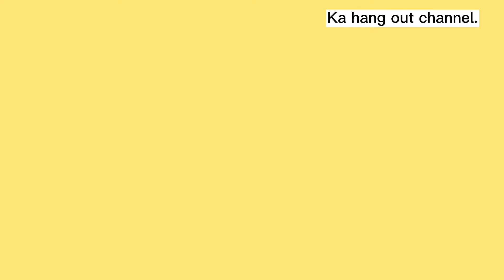Adventure tayo🌴, meron dw labahan at liguan n ilog, let's go🙋‍♂️